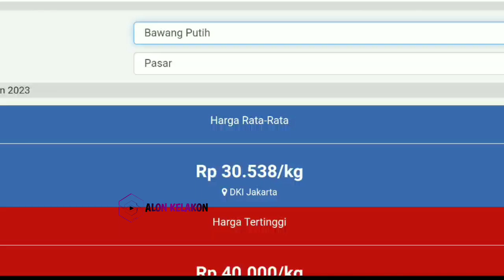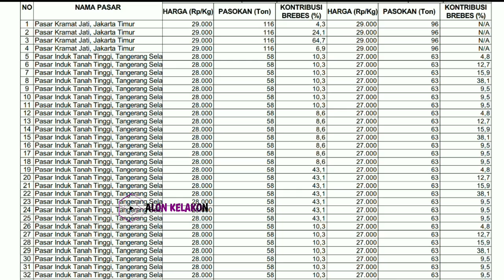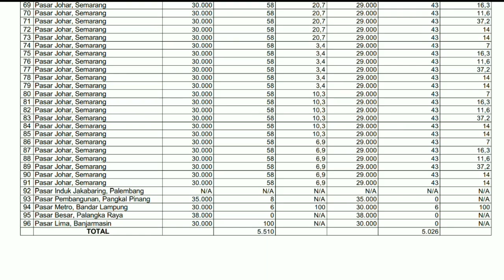harga bawang merah hari ini 8 Agustus 2023 || harga bawang merah di pasar induk kramatjati Jakarta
Info Harga bawang merah sekarang di pasar eceran  || Cek harga bawang merah hari ini 8 Agustus 2023 di pasar bawang merah sukomoro nganjuk Jawa timur.

Kabar terbaru harga bawang merah dari petani hari ini || cek harga bawang merah hari ini 8 Agustus 2023 JAKARTA TIMUR.

Kondisi Harga bawang merah pasokan di pasar saat ini || update terbaru harga bawang merah hari ini 8 Agustus 2023 di pasar bawang merah Johar Semarang JAWA TENGAH.

SONAGI INDONESIA

KepreeTani
KepreeTube
KepreeTraveller
KepreeTaubat
KepreeTeam
KepreeTour
KepreeTernak
KepreetIn